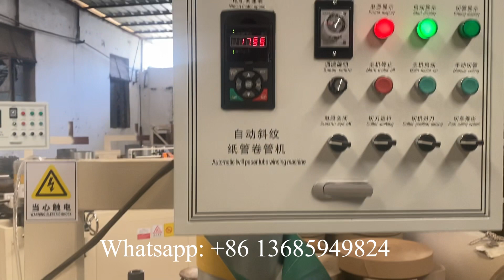Best Sale Automatic Toilet Paper Core Manufacturing Machine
XY-SD-B Best Sale Automatic Toilet Paper Core Manufacturing Machine
Professional supplier of:
1) Toilet Paper Machine (1.2m--2.8m width of parent roll, Customize Service)
2) Roll Kitchen Paper Towel Machine (1.2m--2.8m width of parent roll, Customize Service)
3) Facial Tissue Machine (2-14 output lanes)
4 )Napkin Paper machine(L-fold, 1/4-fold, 1/6-fold, 1/8-fold and other multi-fold type)
5) Hand Towel Paper Machine(C-fold, V-fold and N/Z fold type)
6) Pocket Tissue Machine(mini and standard size)
7) All kinds of Tissue Paper Cutting and Packing Machine
8) Another Household Paper Equipments and Production Line.